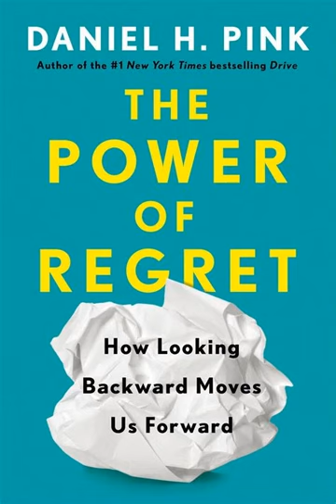The Power of Regret by Daniel Pink | Summary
""The Power of Regret"" by Daniel Pink delves into the often overlooked emotion of regret and its profound impact on decision-making and personal growth. Pink argues that regret serves as a valuable guide, helping individuals reflect on past choices and motivating them to make better decisions in the future. Drawing from psychological research and real-life examples, Pink explores how regret influences various aspects of life, from career decisions to relationships.

One key insight is that people tend to regret inaction more than action, leading to missed opportunities and lingering feelings of remorse. However, Pink suggests that instead of dwelling on past regrets, individuals can harness them as catalysts for positive change. By acknowledging and learning from regrets, individuals can gain clarity on their values and priorities, ultimately leading to more fulfilling lives.

Furthermore, Pink discusses the concept of ""adaptive regret,"" where individuals use their regrets to adapt and improve their decision-making processes. Rather than viewing regret as a negative emotion to be avoided, Pink encourages embracing it as a natural part of the human experience.

Overall, ""The Power of Regret"" offers valuable insights into the role of regret in shaping behavior and provides practical strategies for turning regrets into opportunities for growth and self-improvement. Through compelling storytelling and compelling research, Pink challenges readers to rethink their relationship with regret and harness its power to lead more meaningful lives."